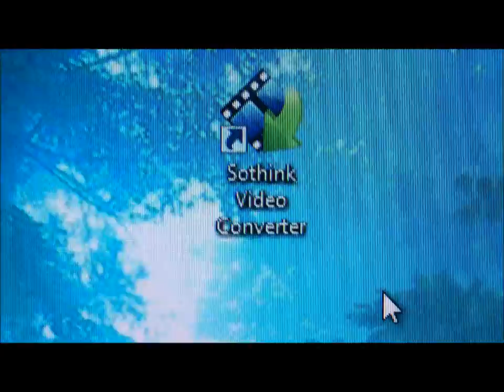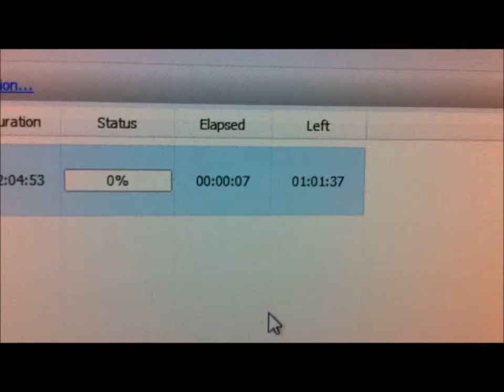how to convert moves for iPhone iPod and iPad for free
how to convert moves for apple devices for free
how to convert moves for iPhone  iPod 7 and iPad for free
how to convert moves for apple devices and not only  free